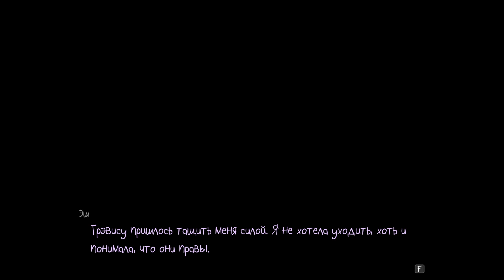САЛЛИ ЖИВ и КУЛЬТИСТ Тревис Пятый Эпизод в Sally Face эпизод 5 Салли Фейс полное прохождение финал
Sally Face - это мрачная эпизодическая приключенческая игра о таинственном молодом человеке с голубыми хвостиками и протезом на лице.